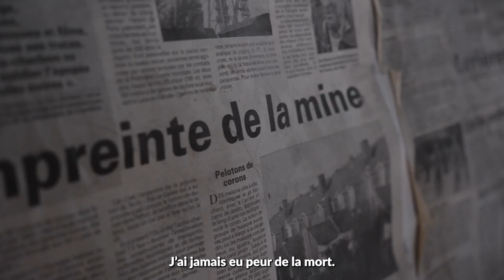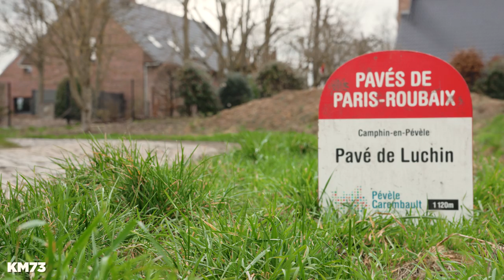PARIS-ROUBAIX CHALLENGE 2023 | 3 JOURS DE STAGE DE PRÉPARATION ET RECONNAISSANCE DES SECTEURS PAVÉS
Pour me suivre davantage :

Zwift : Q uentin Ruel
Boutique : SOON

Ce que j'utilise pour filmer :
📹 GH6